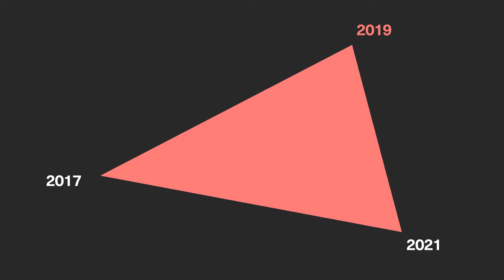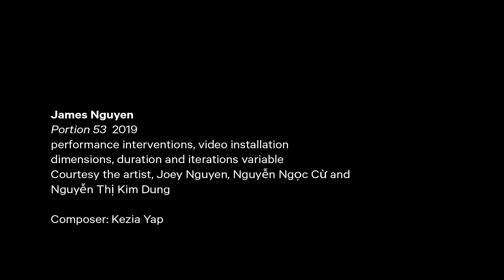James Nguyen, NSW - The National 2019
James Nguyen discusses his work for ‘The National 2019: New Australian Art’, filmed in Oakdale, New South Wales (duration: 06.11 minutes).